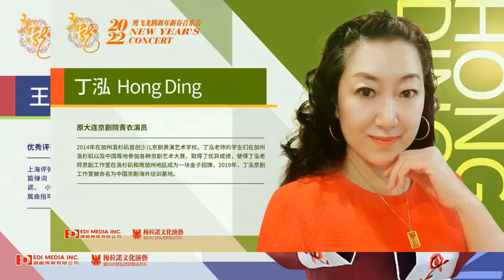2022 第五届洛杉矶《鹰飞龙腾·国风戏采》新年新春音乐会 ( 宣传片之二 )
2022年元月8日，第5届鹰飞龙腾新年新春音乐会即将在圣迪马斯艺术剧院举行。美国鹰龙传媒、美国梅拉诺文化演艺的十位知名戏曲名家、十位优秀演奏家／歌唱家以及近百位演职人员将以一场令人目不暇接的艺术盛会，践行演出主承办各方与广大观众的第五次新年之约。

《鹰飞龙腾·国风戏采》音乐会是由美国梅拉诺文化演艺和美国鹰龙传媒倾力打造的高水平音乐项目，汇聚近百位享誉中外、融汇中西的卓越表演艺术家。音乐会的节目经过精心的编排修改、打磨、排练，在内容、形式上呈现出独具风格的魅力。

时间

2022年1月8日晚7：00

地点

美国表演艺术剧院 - 圣迪马斯

BONITA CENTER FOR THE ARTS